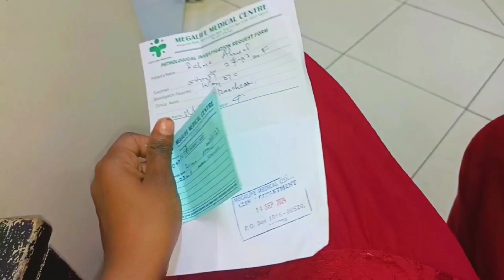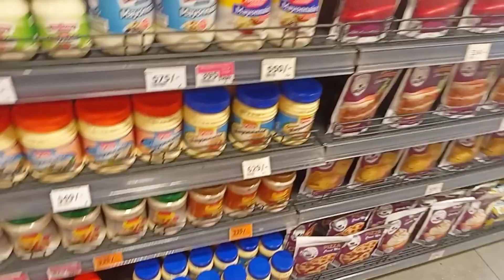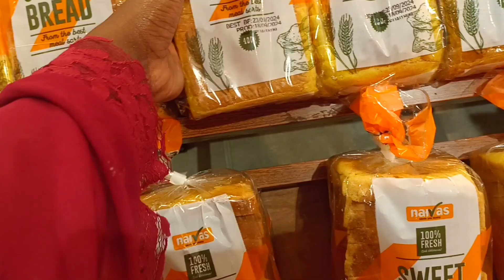A Day with Me// Doctors appointment// Shopping// Cooking//